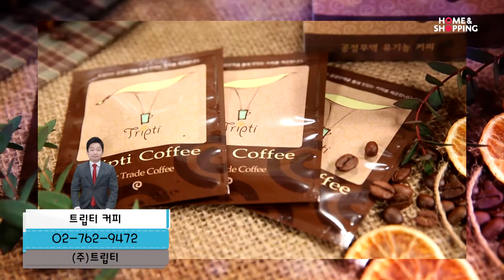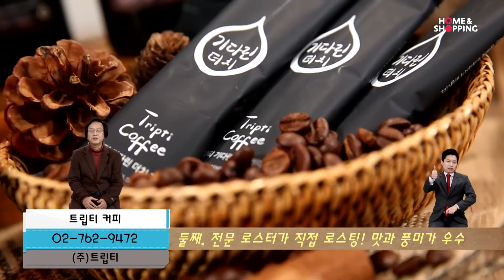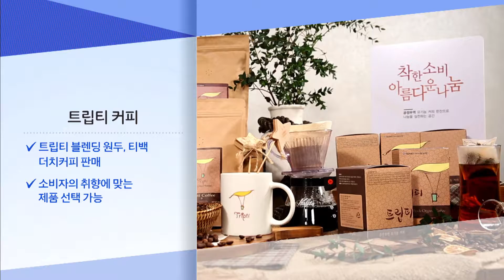트립티 커피 2016.03